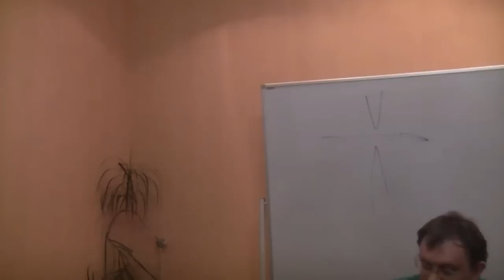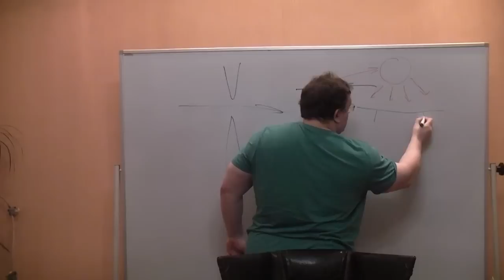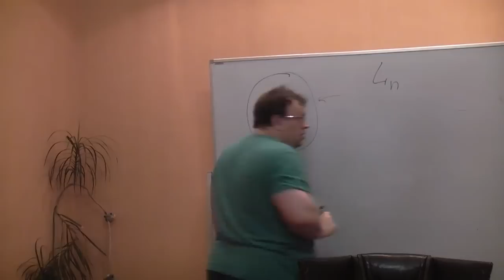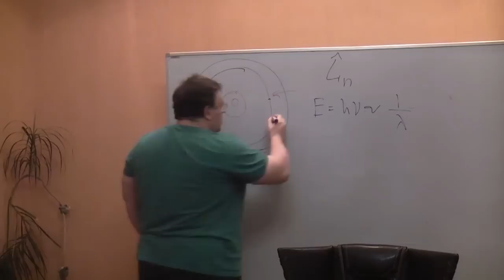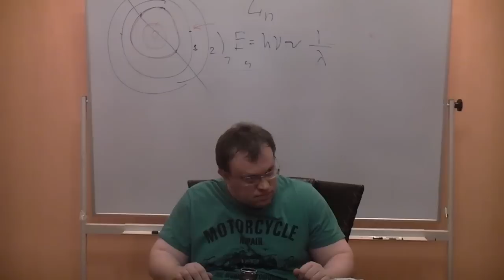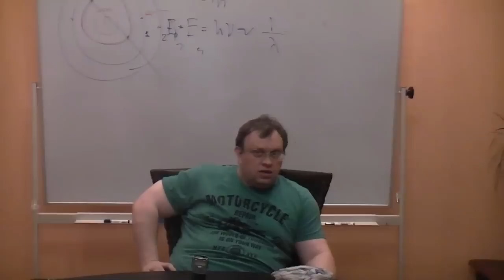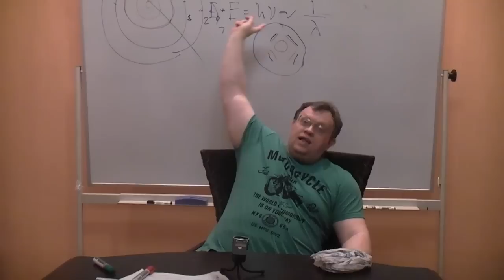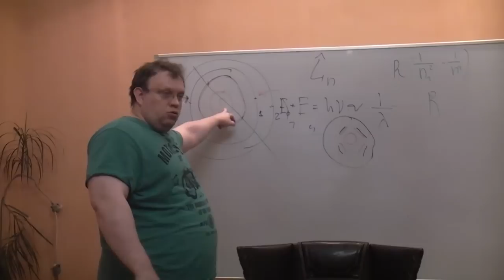Гидрино: Randell Mills и Simon Brink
Докладчик: Данилов Игорь (к.ф.н)
Оппоненты: Махина Наталья, Перфильев Станислав, Горшков Александр.
Оператор: Горшков Александр.
Видеомонтаж: Данилов Игорь.

Редакция благодарит Андрея Саликова за знакомство с работами Симона Бринка.